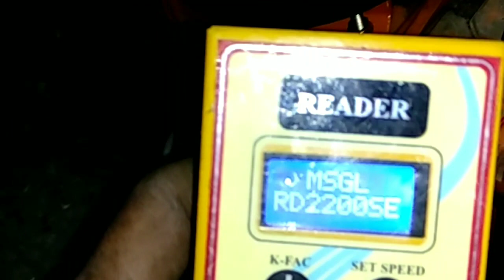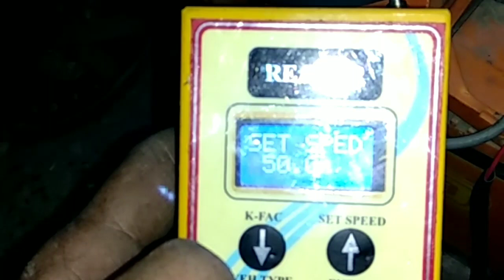How to speed governor remote setup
How to speed governor remote setup for Tata